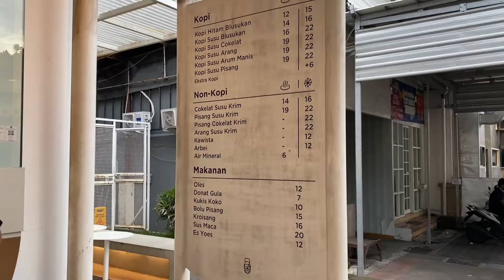Jokopi Bukan Cafe Jokowi || Daily Life Sunday